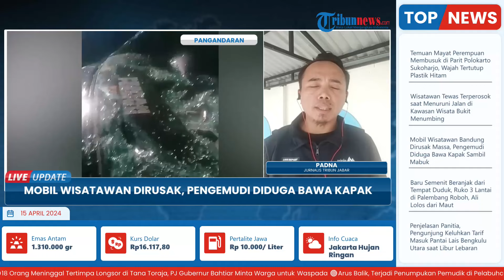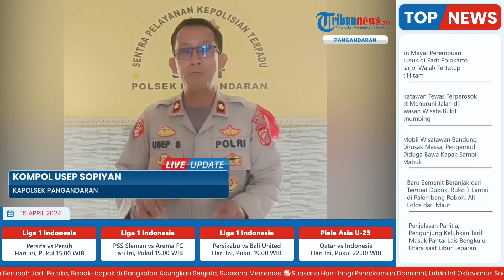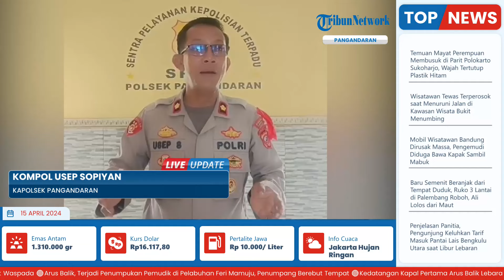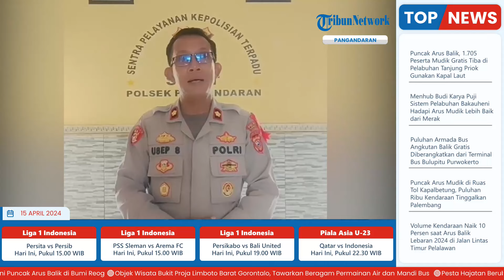Pengemudi Resahkan Warga, Mobil Preman Pensiun di Pangandaran Jadi Sasaran Amukan Massa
Laporan wartawan Tribun Jabar-Padna
TRIBUN-VIDEO.COM- Sebuah kendaraan sejenis mobil Honda Civic milik wisatawan asal Bandung menjadi sasaran amukan massa di Pangandaran.

Tepatnya, di Kawasan Objek Wisata Pantai Barat Pangandaran, Minggu (14/4/2024) sekitar pukul 23.00 WIB.

Mobil tersebut menjadi amukan massa karena pengemudi yang bernama Riki diduga dalam keadaan mabuk membawa Kampak saat kawannya terlibat keributan dengan wisatawan lain. (*)

Vp: Abdul Salim